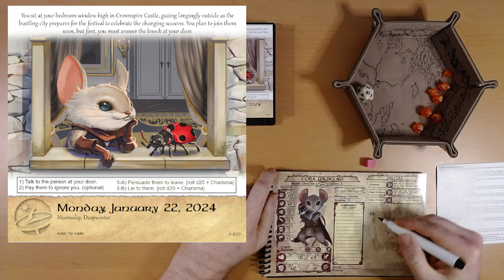2024 Quest Calendar Jan. 22: Training the New Help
Getting the new staff up to speed on how things work around here is always such a bother.